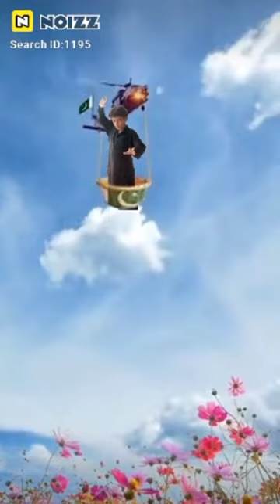🥀🌹💐🤗😅 Karan subscribe Karen